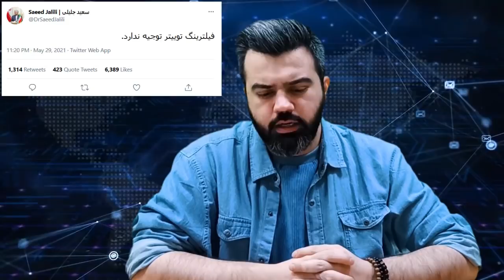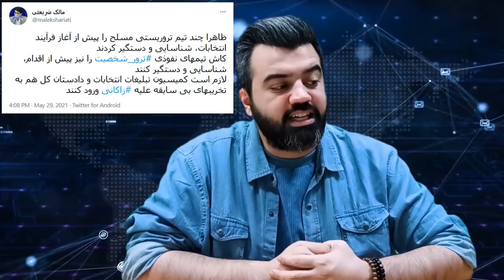از اتحاد رئیسی و محمد ، تا رفع فیلتر تلگرام توسط جلیلی / آقای تحلیلگر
همه چیز در خصوص بحث انتخابات در بیست و چهار ساعت گذشته / از رفت فیلتر توئیتر توسط رئیسی تا اتحاد رئیسی و محمد